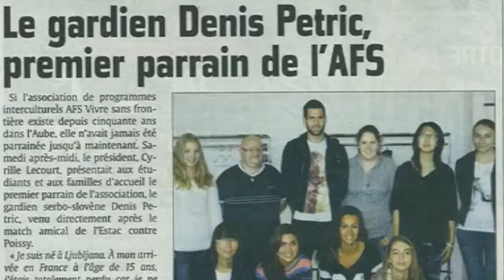Interview de Denis Petrić, parrain d'AFS Aube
Denis Petrić, gardien de but l'ESTAC (club de Troyes), est le parrain d'AFS Aube.